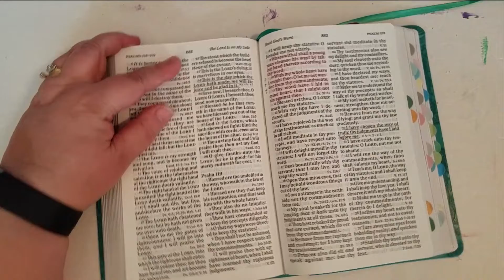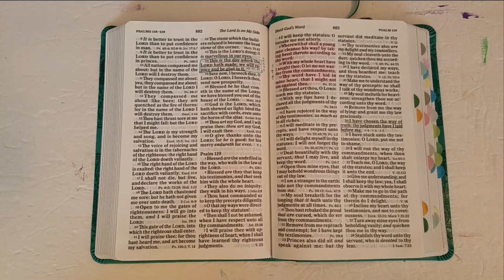Prayer of the Day - October 27th 2022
Welcome to my little prayer for the day for 2022!  I plan to read a short scripture from the King James Version of my Bible and have a short prayer each and every day throughout 2022.  I hope you will join me ♥

♥ Karen